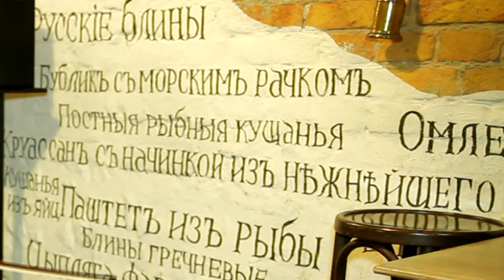Hafanana Cucarella Sha La Na Na - Anton Stepanenko - cello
КАВЕР МУЗЫКА НА ВИОЛОНЧЕЛИ .

Cello music, (Жанр cover)
cello - Anton Stepanenko
Ukraine

ИНСТРУМЕНТАЛЬНАЯ МУЗЫКА
ВИОЛОНЧЕЛЬНАЯ МУЗЫКА (VIP)
CELLO COVER MUSIC
Произведение «Hafanana Cucarella Sha La Na Na - Anton Stepanenko - cello» созданное автором по имени Anton Stepanenko - cello, публикуется на условиях лицензии Creative Commons «Attribution» («Атрибуция») 4.0 Всемирная.